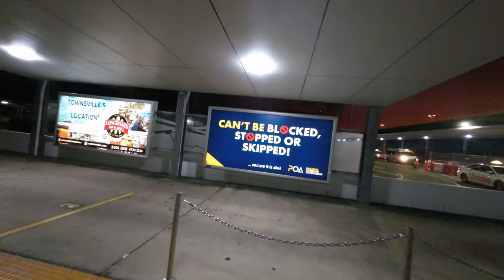Trip to Townsville!!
Townsville, QLD
11-14/02/2022

Cameras used: DJI Action 2/ iPhone 12 Pro Max
Video Editor: iMovie